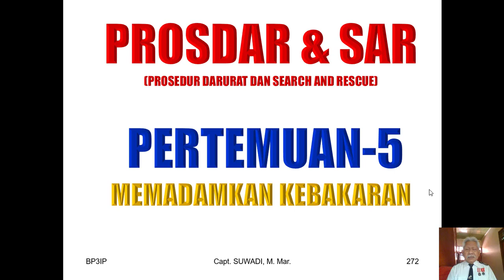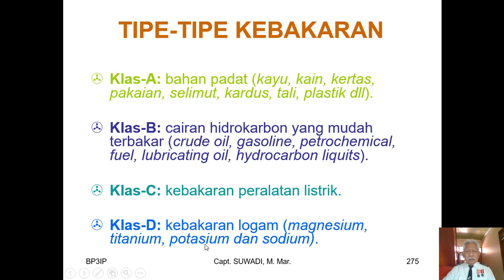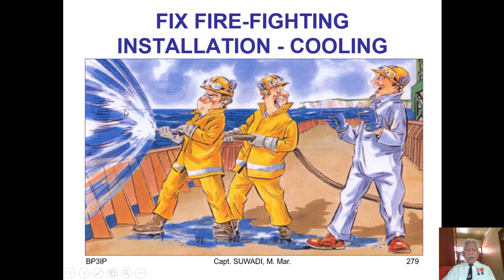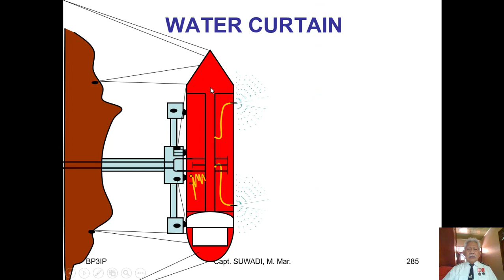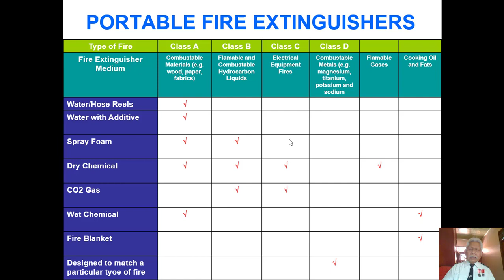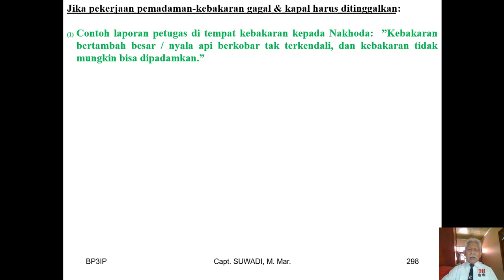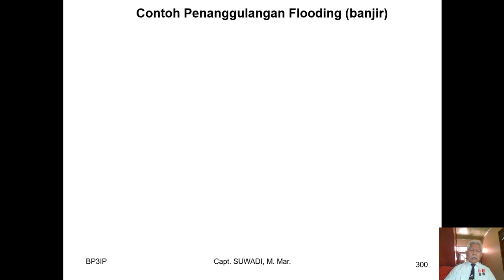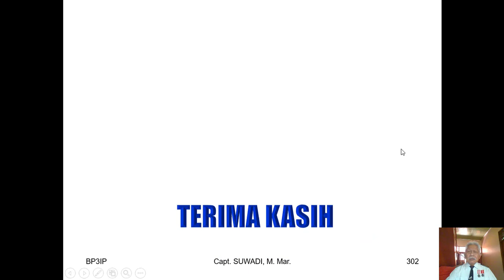Pertemuan 5 Prosedur Darurat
Pertemuan 5 Prosedur Darurat ini merupakan ;lanjutan dari Pertemuan 4 Prosedur Darurat yang sebelumnya, yang sudah diunggah lebih dahulu.